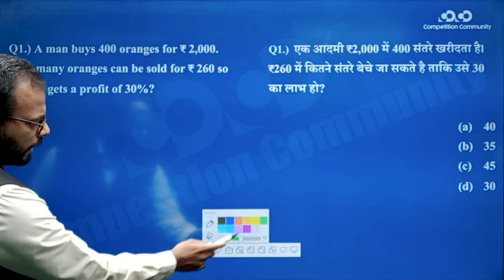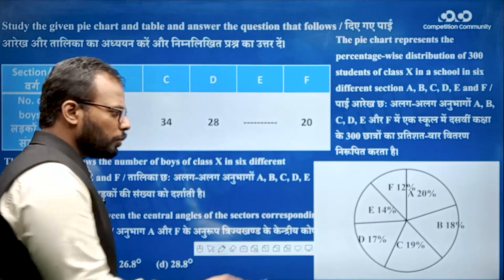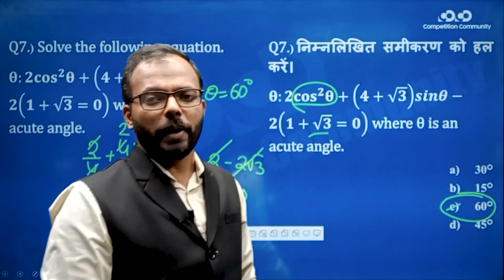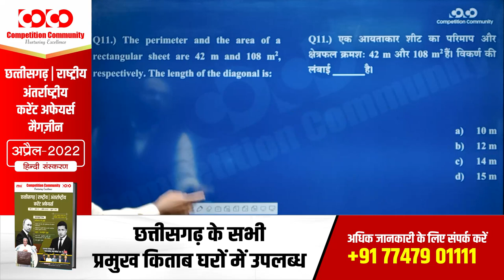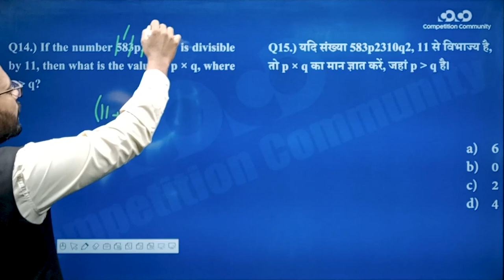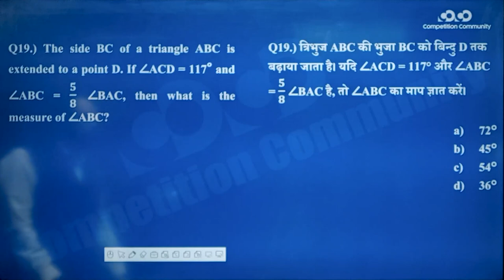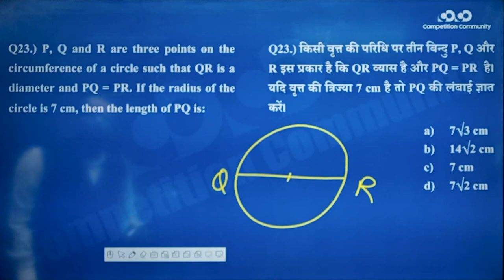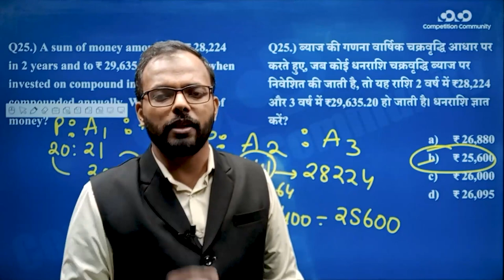SSC CGL/CHSL - Maths || Practice Session (Part - 3)